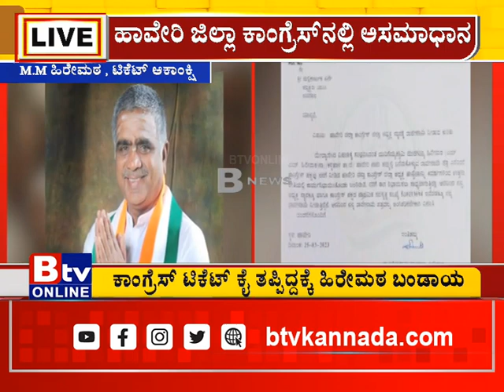ಕಾಂಗ್ರೆಸ್​ ಫಸ್ಟ್​ ಲಿಸ್ಟ್​ ಬೆನ್ನಲ್ಲೇ ಭುಗಿಲೆದ್ದ ಆಕ್ರೋಶ.. ಹಾವೇರಿ ಜಿಲ್ಲಾ ಕಾಂಗ್ರೆಸ್​​ನಲ್ಲಿ ಅಸಮಾಧಾನ..!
Btv News Kannada : ಕಾಂಗ್ರೆಸ್​ ಫಸ್ಟ್​ ಲಿಸ್ಟ್​ ಬೆನ್ನಲ್ಲೇ ಭುಗಿಲೆದ್ದ ಆಕ್ರೋಶ.. ಹಾವೇರಿ ಜಿಲ್ಲಾ ಕಾಂಗ್ರೆಸ್​​ನಲ್ಲಿ ಅಸಮಾಧಾನ..!